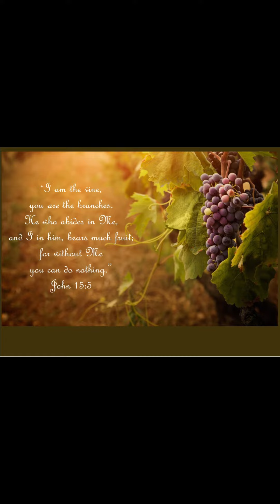Impromptu Saying Hi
This is just to say hi and just being real on a Friday afternoon